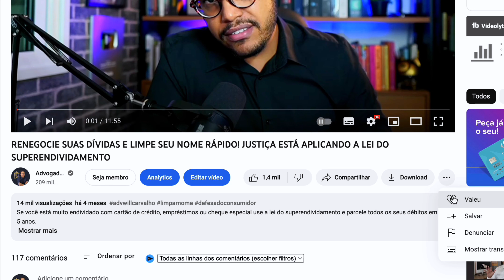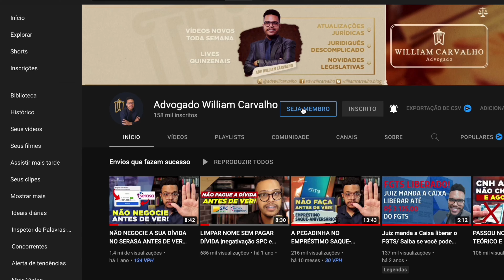RECUPERE JÁ! FEZ PIX ERRADO OU CAIU NO GOLPE DO PIX: utilize o MED, novo sistema para recuperar PIX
Se você errou um PIX ou caiu em golpe PIX, o novo sistema do Banco Central vai te ajudar a recuperar o PIX rapidamente: O MED, mecanismo especial de devolução, é a solução para recuperar o PIX feito errado ou por golpe rapidamente.

Muitos golpes por PIX estão surgindo na internet. Infelizmente, golpistas estão conseguindo enganar muitas pessoas, conseguindo pagamentos por PIX sem grandes dificuldades.

Há também as pessoas que fazem transferência por PIX por engano. Dá para recuperar o PIX através do MED. Esse sistema agiliza a recuperação do PIX feito por golpe ou erroneamente.

Caiu em golpe do PIX ou fez transferência PIX errada, recupere o seu dinheiro rapidamente pelo MED.

APRENDA A NEGOCIAR as suas DÍVIDAS. Eu posso te ajudar a sair do vermelho. Participe do meu treinamento CONSUMIDOR LIVRE.

Livros que recomendo:

Crim3 e Castigo
Terra Sonâmbula
Pequeno Tratado das Grande Virtudes
A Tirarina do Mérito

APOIE O CANAL. CONTRIBUA COM QUALQUER VALOR.

Política de Comentários do Canal:
1. Os comentários postados neste vídeo não refletem necessariamente a opinião do autor, mas são de inteira responsabilidade de quem os faz, estando seus autores cientes das cominações legais que podem sofrer em caso de conteúdo preconceituoso, ofensivo ou ilegal;
2. Ao comentar você concorda e permite que o texto, nome de perfil e imagem de perfil, possam ser usados para ilustrar e compor conteúdo em vídeo e postagem aqui deste canal, sem custo ou ônus para o criador;
3. Comentários estão sujeitos à moderação do criador do canal e ao sistema automático do YouTube; Os comentários devem ser adequados ao assunto/tema do vídeos/canal. Comentários fora de contexto podem ser excluídos;
4. Estas regras são retroativas e se aplicam a todo o canal, em qualquer vídeo que tenha comentários públicos.
5. Se o comentário for excluído (pelo perfil que comentou ou pelo administrador do canal), mas já tiver sido usado e exibido em algum vídeo do canal, o conteúdo em vídeo NÃO será excluído.